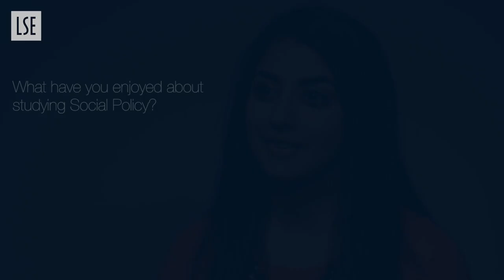What you can do with a Social Policy degree from LSE – Financial conduct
Rhea talks about going to work for the UK Financial Conduct Authority and how studying BSc Social Policy helped her achieve her goals.

The Department of Social Policy’s undergraduate degree programmes allow students to develop skills which are attractive to a wide range of employers. Our graduates have found work in a variety of industries including; politics and government, education and teaching, banking and finance, NGOs, charities and international development, as well as journalism, media and publishing, advertising marketing and PR, and accounting and auditing.

Twitter (@LSESocialPolicy)